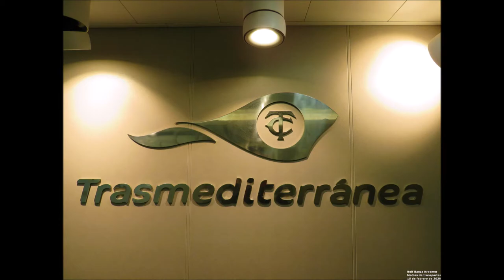Interior del buque Villa de Teror Naviera Armas Trasmediterránea (2020)